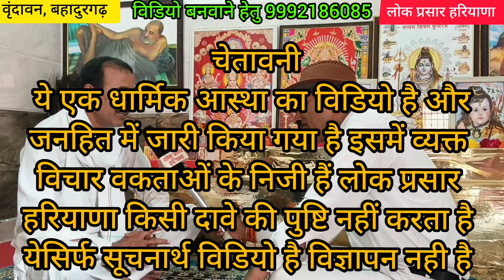यहां फिल्म की तरह देखो सब कुछ!!वृंदावन वाले बाबा ने सब खोल के बताया!!